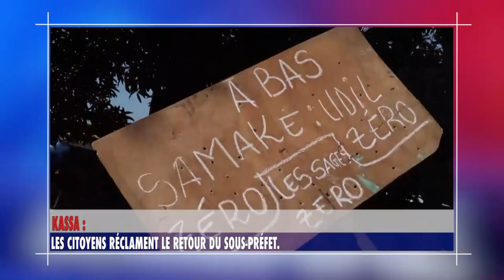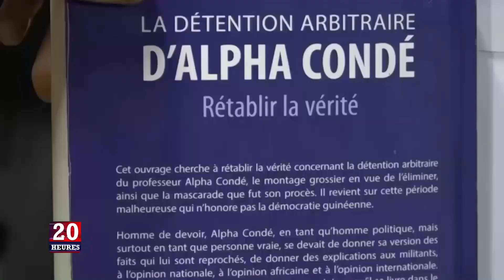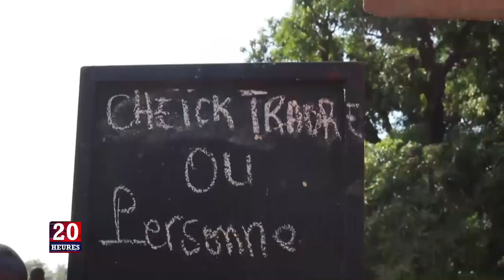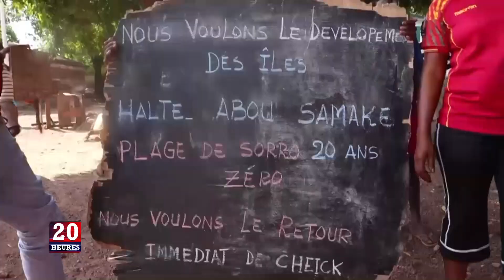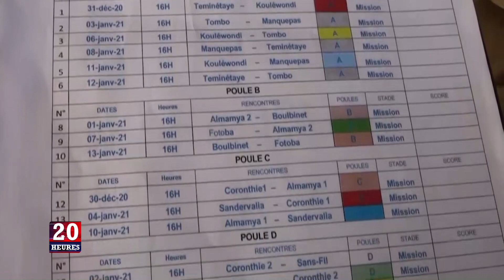JT 20H DU LUN 28 12 2020